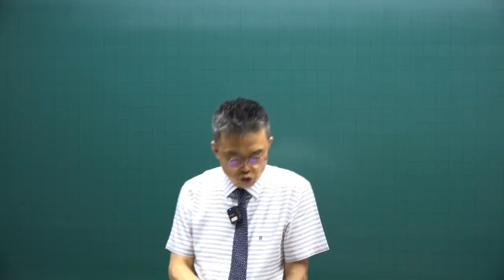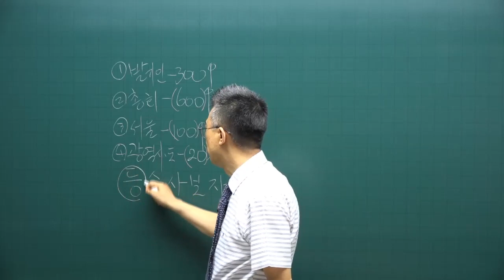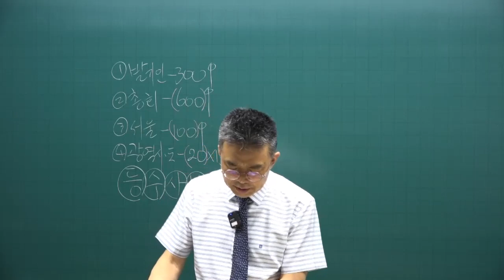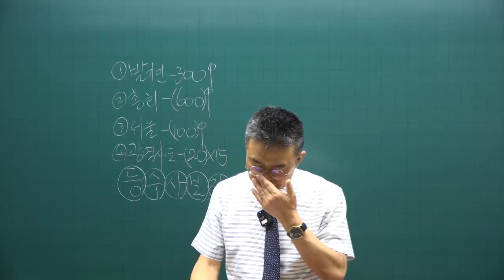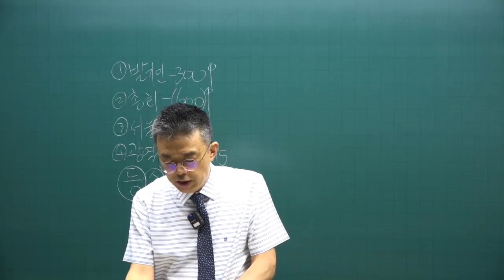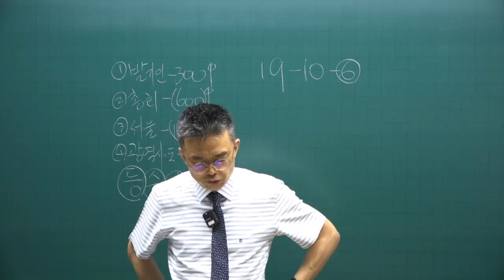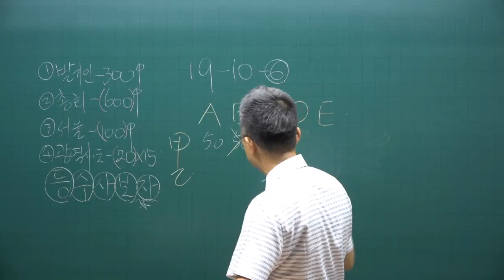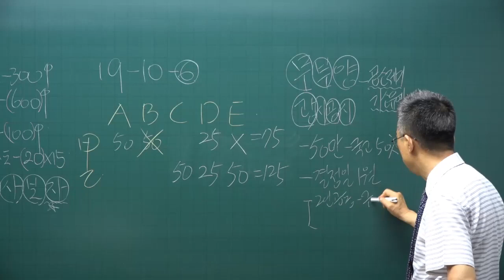[공전무 - 공인중개사 무료인강] 2023년 공인중개사 시험과목 공인중개사법령 박용덕 교수 기출예상문제풀이 13강